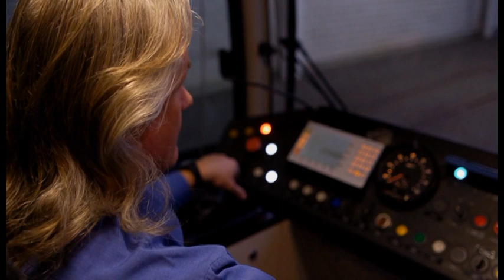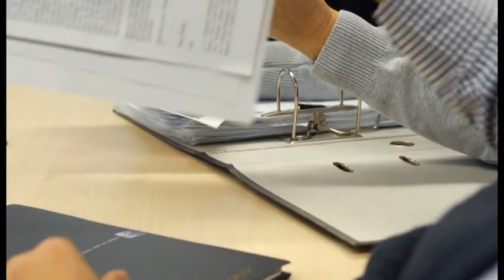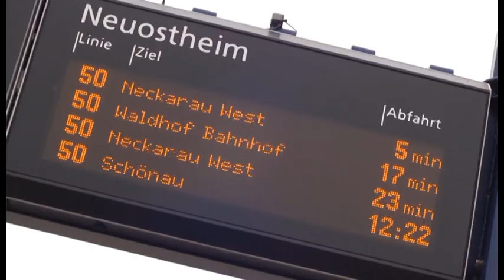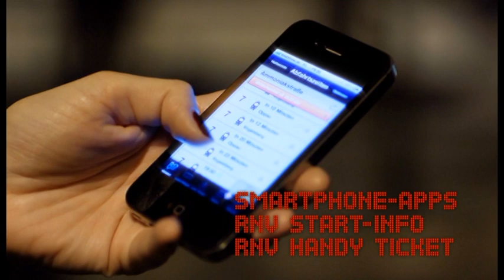Der rnv-Unternehmensfilm: Ein Tag im öffentlichen Nahverkehr der Metropolregion Rhein-Neckar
Dieser Film gibt einen Einblick, wie ÖPNV in der Metropolregion Rhein-Neckar funktioniert. Zahlen, Daten, Fakten  - und das mit bunten Bildern aus dem rnv-Alltag.